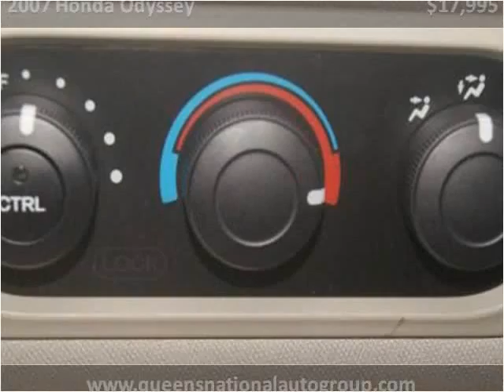2007 Honda Odyssey available from Queens National Auto Group Corp.